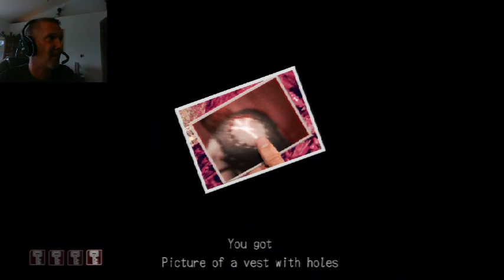Deadly Premonition The Directors Cut part 12 - Lost Highway (get it?) and TREES!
For some reason my webcam decided to be nice to me this time. YAY!